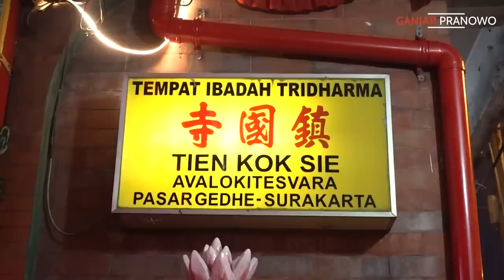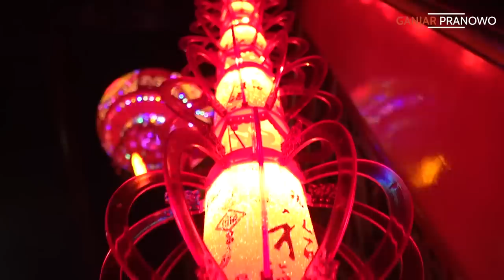SELAMAT TAHUN BARU IMLEK 2023